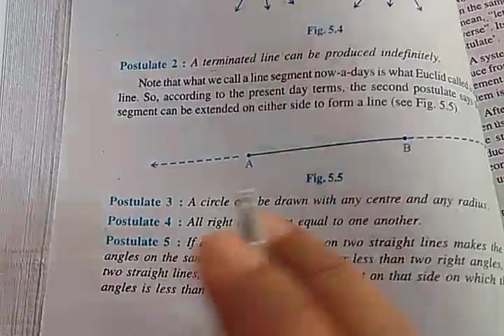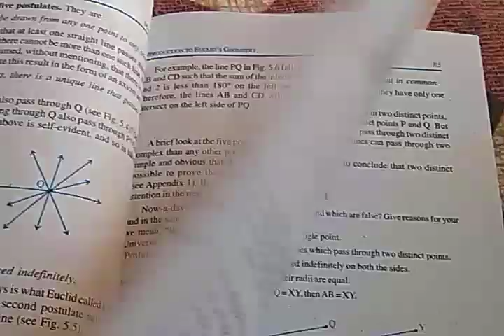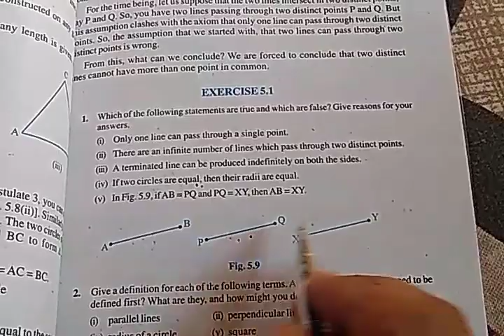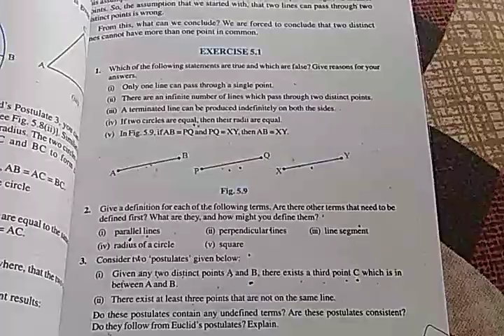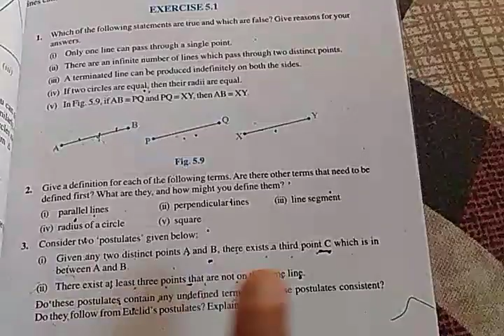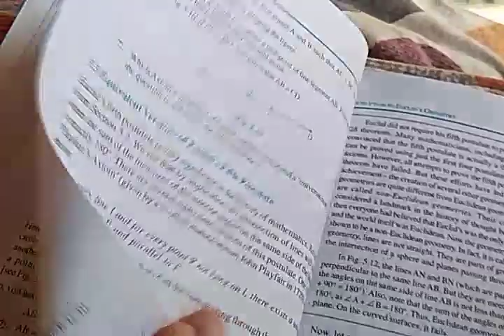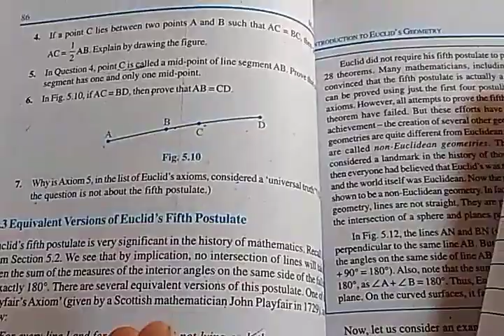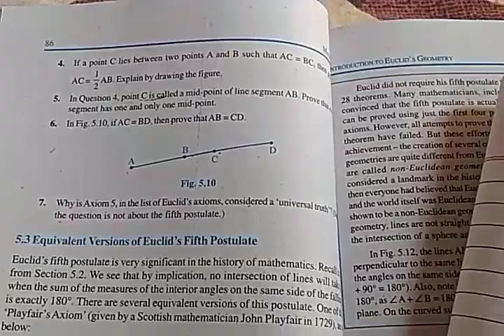Euclid's geometry class 9th